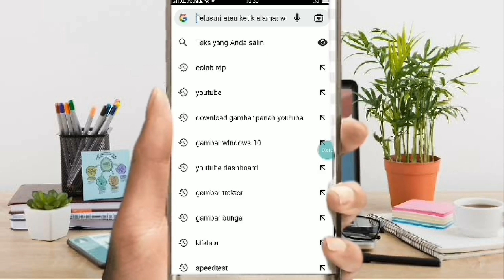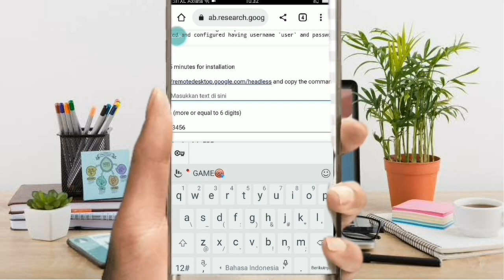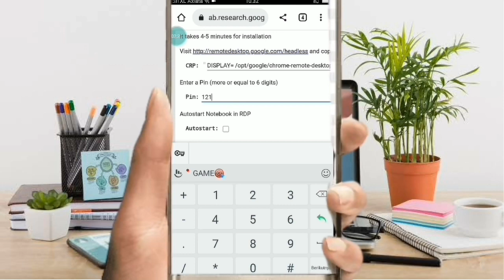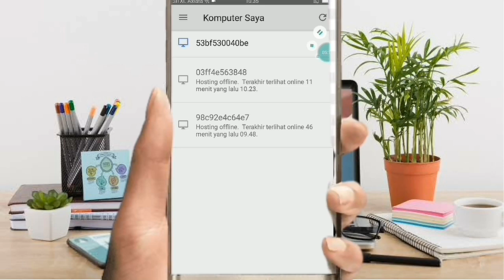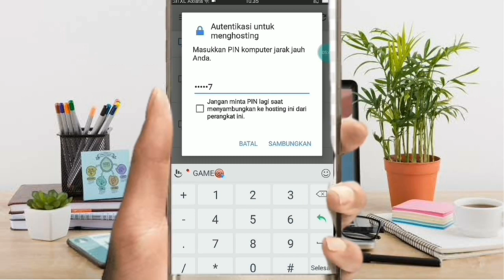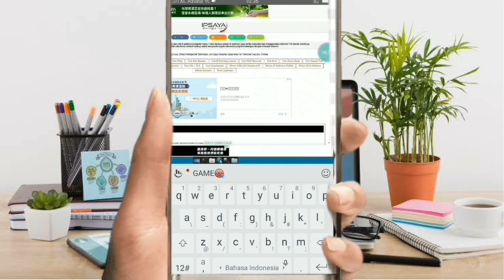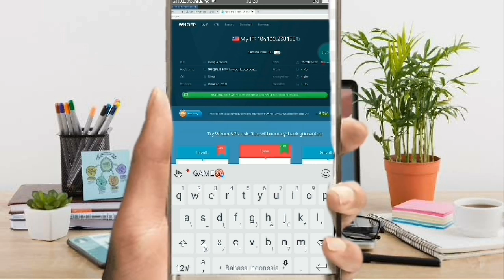Cara Membuat RDP Di Hp Android II Sangat Mudah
Terimakasih sudah berkunjung ke  video ini pada video kali ini kita akan  membuat  tutorial cara membuat rdp gratis di hp android. Nah bagaimana caranya nya? langsung aja tonton divideo nya.